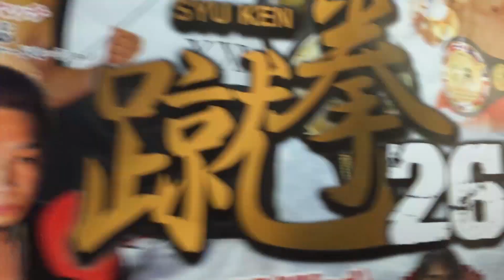アンジェロ〜さんのオススメ: MY FIRST KICK BOXING LESSON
ストレス解消・運動不足解消
年齢も幅があり、健康の一環で通う会員さんも多くいます。

キックボクシングトレーナーが、初心者でも、基本から学べるようにきちんと教えていきます。
スポーツジムと同じく、自分のペースで通えます。
トレーニングも出来るようになっているので、ウェイトトレーニングも出来ます。
アットホームな空間で、みんなとジムで練習することで、一人ではなかなか頑張れないほど動けます。

Our sports gym, mainly offers kick boxing facilities, is located in shinagawa-ku, and Minato-ku,is walking distance from Shinagawa station, Osaki station Gotanda station and Azabujuban station.
People come here enjoy doing effective aerobic exercise, training and learn art of self-defense through the exercise with learning martial arts skills and exercise muscles which are not used in your daily life.

You can enjoy learning kick boxing, it refreshes you, trainers explain plainly also to the beginners. Trainers make exercise programs which is suited each person's physical strength, and teach step by step every time so that even students who are less-experienced of exercise can enjoy.

Furthermore, it is a program for making great reflexes by having various experiences in childhood when is a period for significant improvement athletic.

1exercise is usually about 1hour. You just need sport clothes, towel and drinks. You don't need even shoes because you exercise without footwear.
Warming up first, then check the art in front of mirror (shadow), 2 rounds of hit the mitt by trainer's directions and 4 ? 6 rounds of hit the sandbag, stretch at the end.

You might feel short duration because you concentrate on your exercise with learning arts. Even students who are not sure their physical capacity can enjoy by comfortable and low-impact exercise tailored each person's physical ability.

If you want to build up your muscles, you can do free weights training before you go home.

Location of Ranergym
2-20-7-7F Azabujyuban,Minato-ku
5-12-1 Kita-shinagawa, Shinagawa-ku, Tokyo